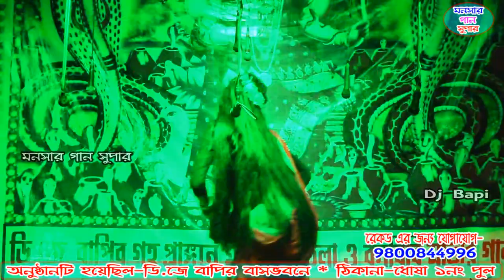নয়া বাজার | noyabajar | monosa gaan | dj bapi |monosar gaan 2021 | ep-20 | bapi dj gajon